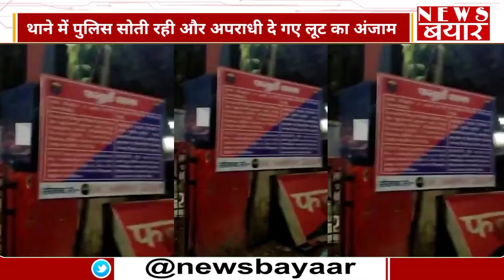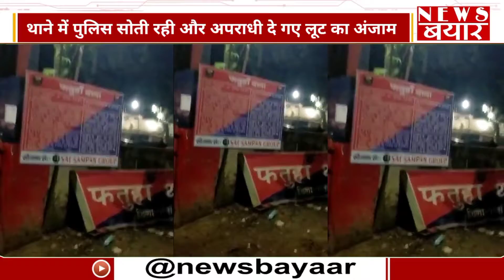थाने में पुलिस सोती रही और अपराधी दे गए लूट का अंजाम